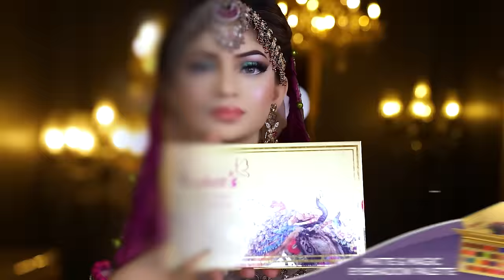Kashee's Makeup Tutorial l Kshee's Makeup Castle